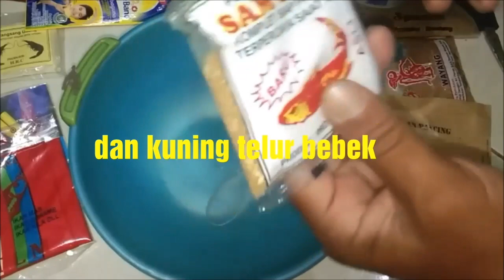Umpan Jitu Ikan Mas Harian Terbaik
cara membuat Umpan jitu Ikan Mas Harian Terbaik